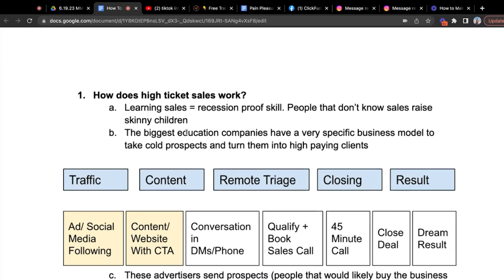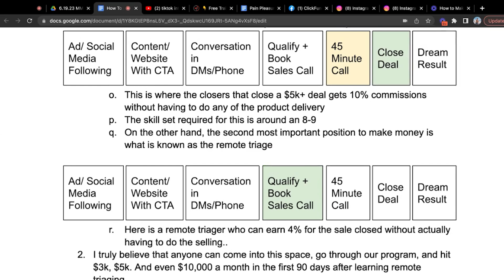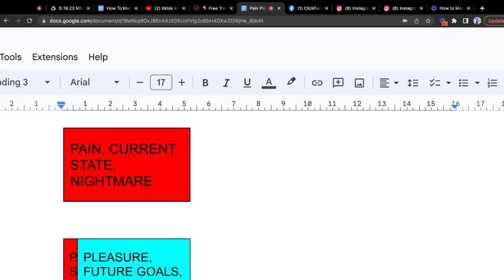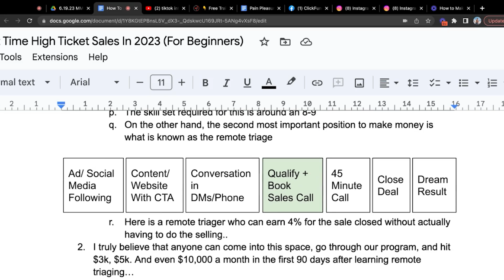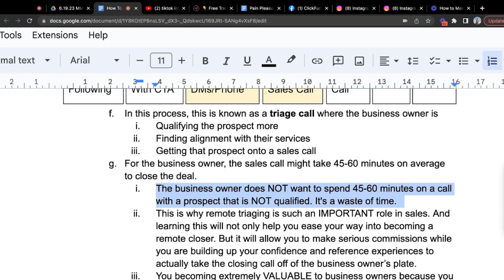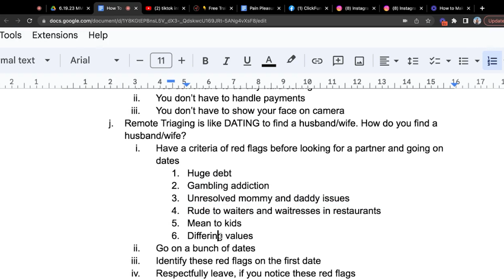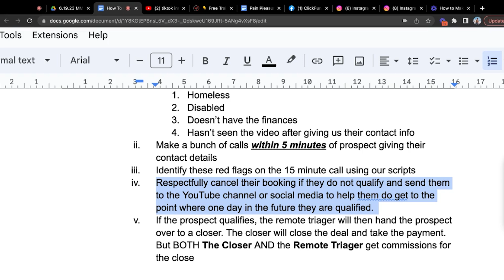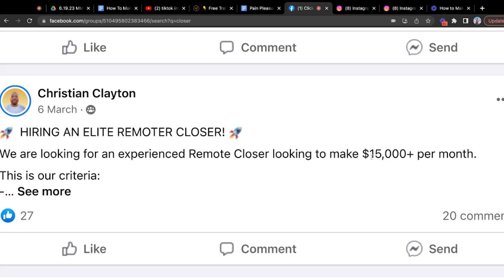How To Get Started With High Ticket Sales in 2025 (For Beginners)